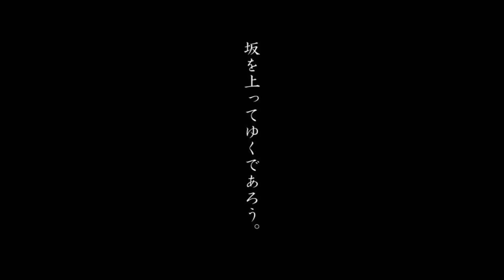【FULL】坂の上の雲 オープニング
続編(第三部ver.)をアップしました。
字幕を少しNHKっぽく。
原作:司馬遼太郎「坂の上の雲」
朗読:渡辺謙
演奏:NHK交響楽団